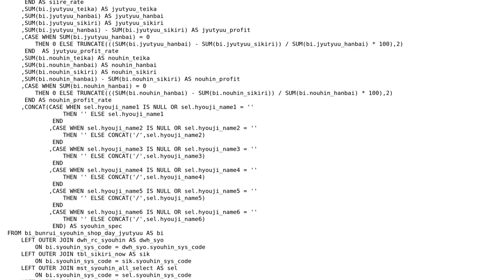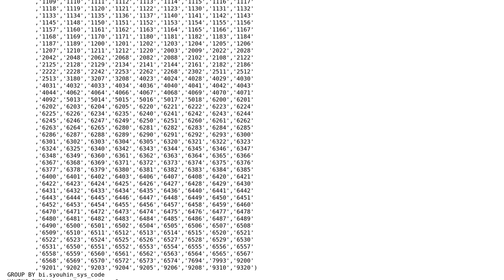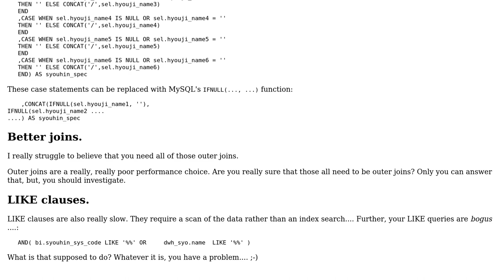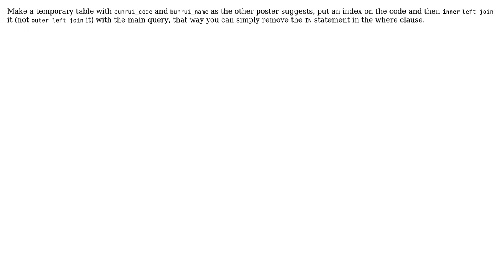Code Review: Speed up MySQL query with IN clause (2 Solutions!!)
Code Review: Speed up MySQL query with IN clause

With thanks & praise to God, and with thanks to the many people who have made this project possible! | Content (except music & images) licensed under CC BY-SA | Music | Images & others | With thanks to user user25815 user rolfl user Malachi user Leopoldo Salvo user 200_success and the Stack Exchange Network Trademarks are property of their respective owners. You are responsible for your own actions.